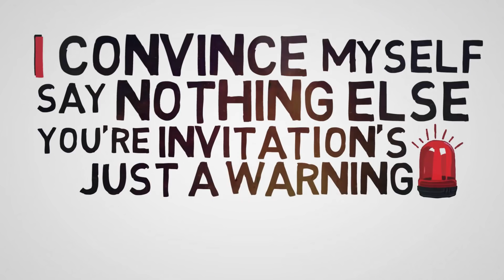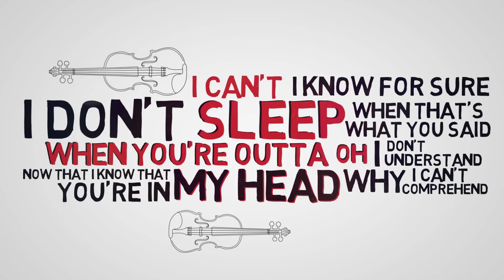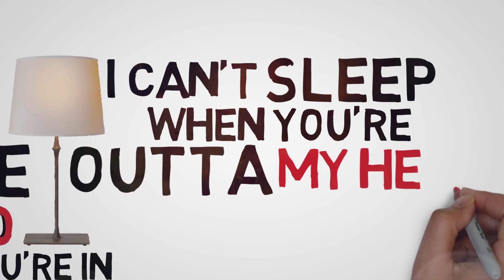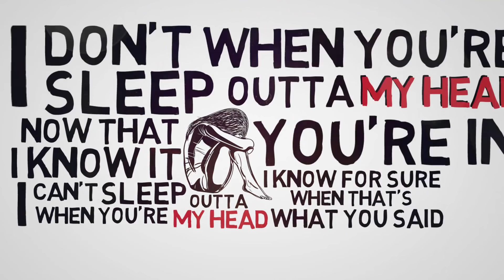Sevi Ettinger - 'Outta My Head' (Official Lyric Video)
Sevi Ettinger - 'Outta My Head'